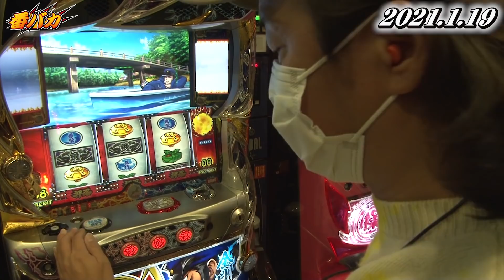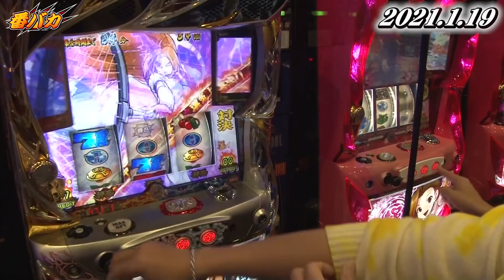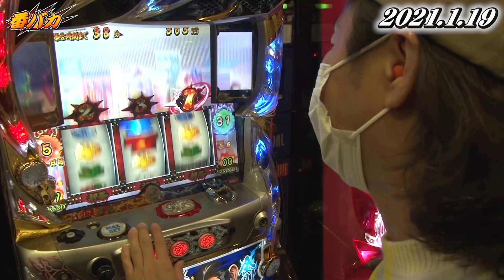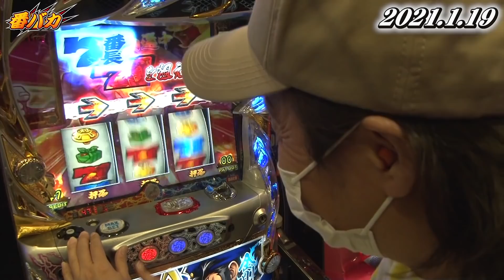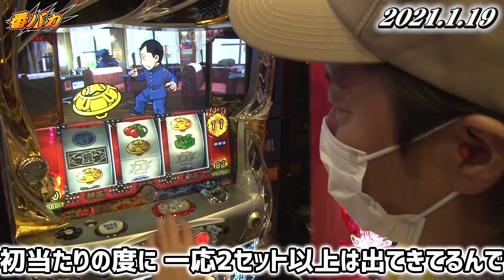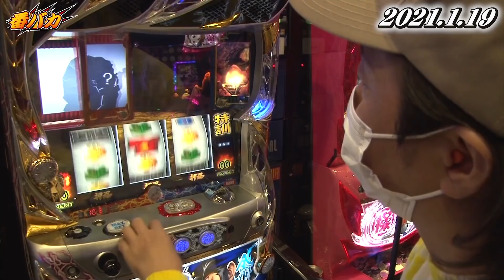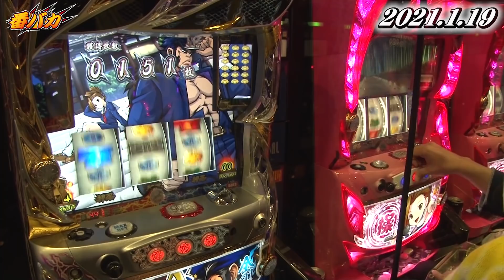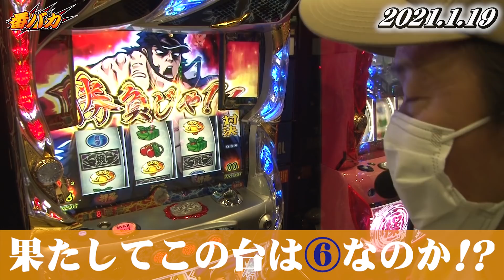210話【番バカ】（番長３）コレは万枚意識していいですか？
しんのすけが番長を骨の髄まで打っていきます。番長好きは必見！

【関連リンク】
しんのすけパチスロ倶楽部